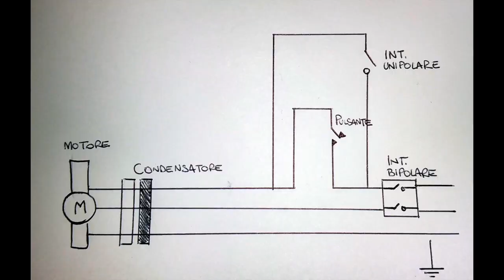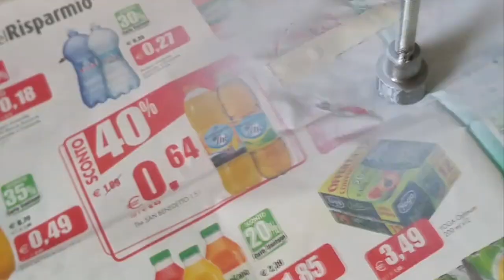Attrezzo multifunzione #2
Come costruire un attrezzo multifunzione fai da te
DIY multifunction tool